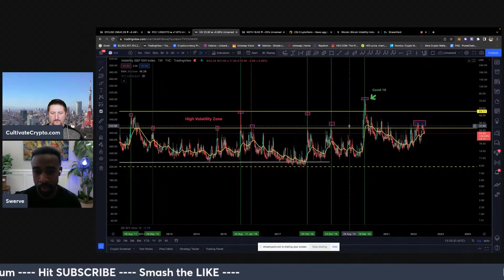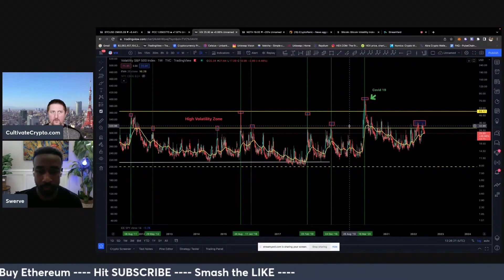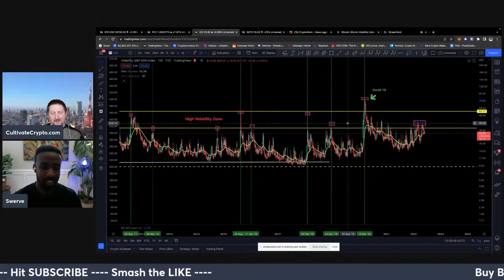Learning How To Network Can Change Your Life!